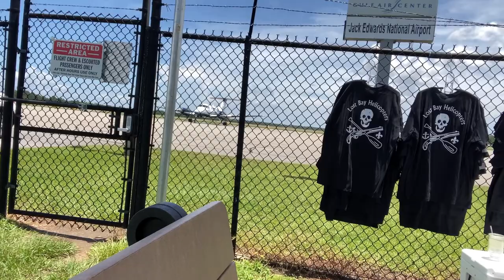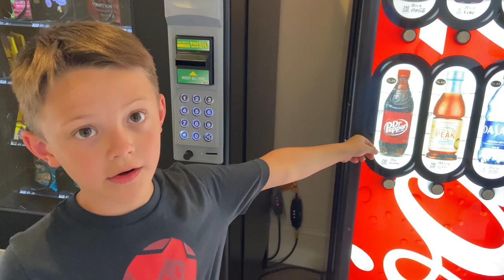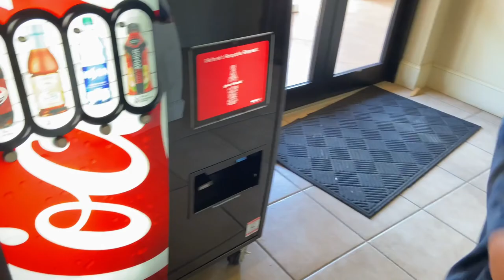I Flew Over Orange Beach On A Helicopter And This Happend!!